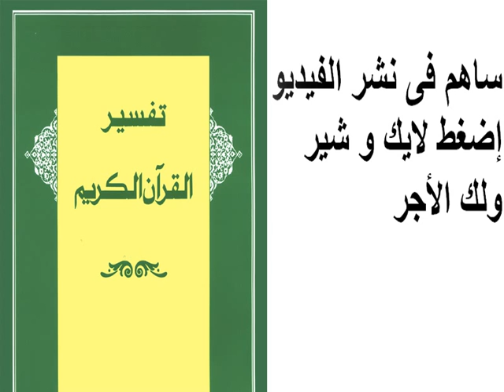تفسير سورة لقمان 17 - 17